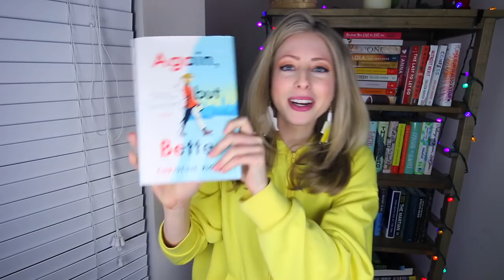STORIES I ATE THIS MONTH | Looking For Alaska was Everything | OCT 2019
Reviews of ALL the books I read, movies I watched , and shows I binged this past month! Let's chat all the things!

THE STORIES -

DOWNTON ABBEY - The Movie
in theaters

in theaters

REBEL BY MARIE LU

CARNIVAL ROW
on amazon prime

BREAKING BAD
is streaming on Netflix

EL CAMINO
is on netflix

LOOKING FOR ALASKA SERIES
is streaming on HULU

FLEABAG
is streaming on AMAZON PRIME

JOJO RABBIT
is in theaters

THE LIGHTHOUSE
is in theaters